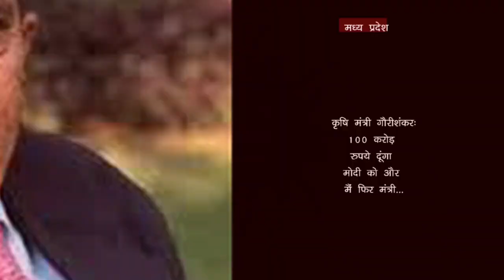Watch : I will pay 100 cr to Modi & get the ministry- Madhya Pradesh cabinet minister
I will pay 100 cr to Modi & get the ministry- Madhya Pradesh cabinet minister